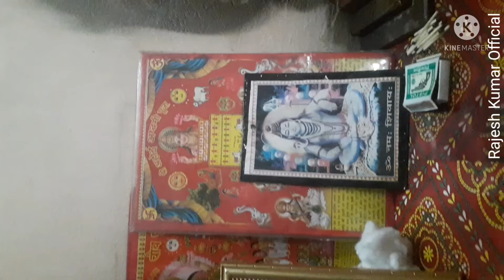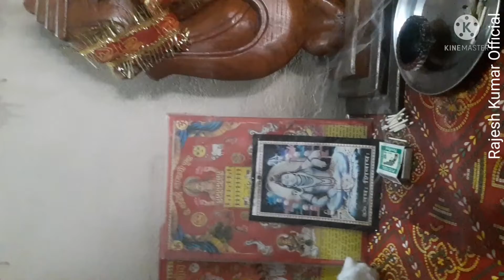This is my Pray Room! @Eliteuniform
This is my Pray Room! ‎@RAJESH KUMAR OFFICIAL